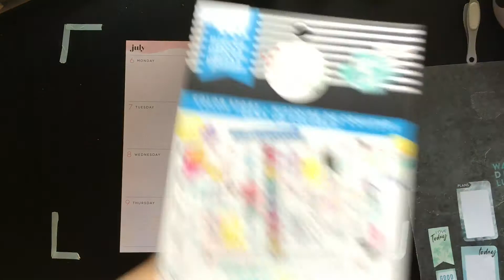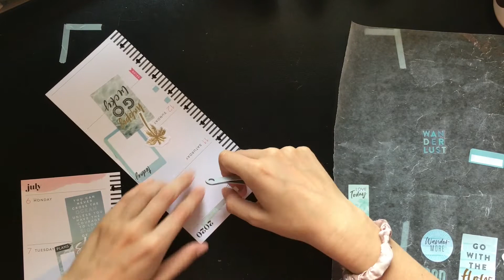Social Media Plan with Me - Skinny Classic Happy Planner - July 5th - July 12th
Each week I ask people what theme I should do in my spread and this week it's beaches! Thanks to Rosa (Guil's mom) for the suggestion :).

Links to tools used in this video:
Craft Tweezers
X-acto knife
Avery Label Paper

My camera setup:
iPad Pro